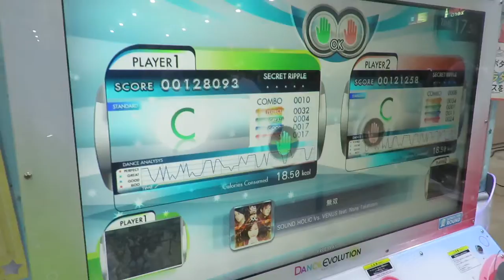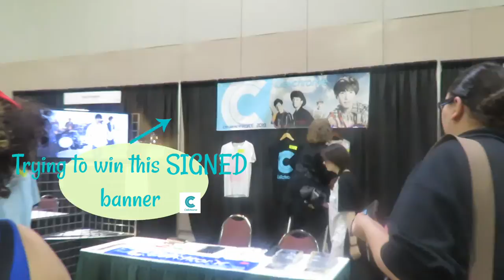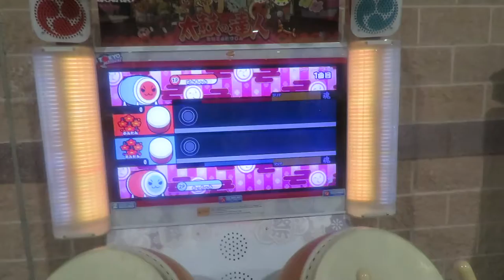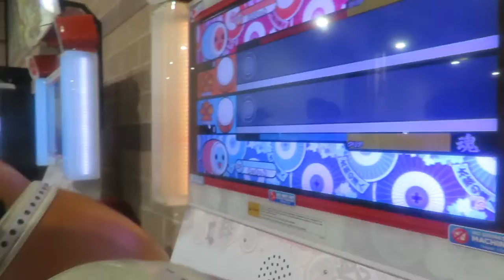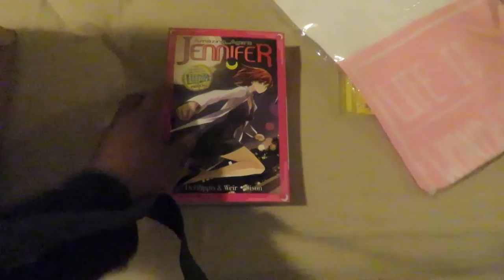VLOG #6| ANIMENEXT ‘19| I met Cellchrome!!!!😱💙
Here's the footage from AnimeNext 2019!! I hope you guys enjoy it!!

I tried on a Kimono from Ozz On Japan and they added me and my cousin to their video!!! Guys, give it a peep here: